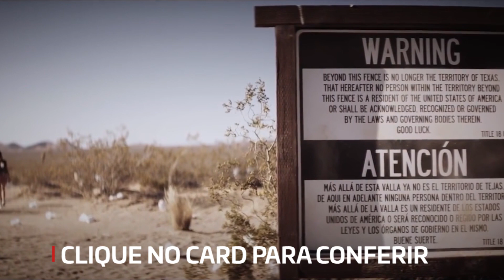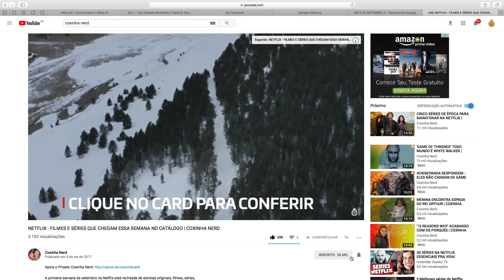NETFLIX - FILMES E SÉRIES QUE CHEGAM ESSA SEMANA NO CATÁLOGO | COXINHA NERD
A última semana de setembro na Netflix está recheada de estreias originais, filmes, séries, especiais documentais e conteúdos infantis! Claro que temos um super destaque para a estreia da série original Star Trek Discovery. Como não amar? Clica no play e divirta-se!